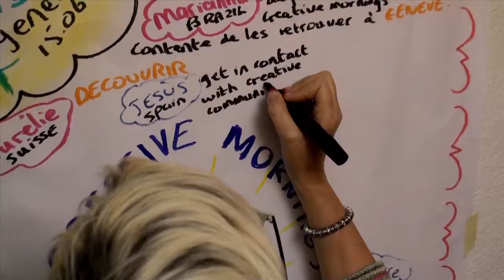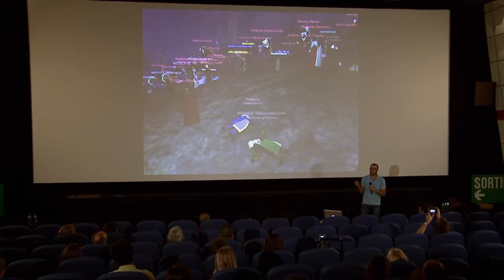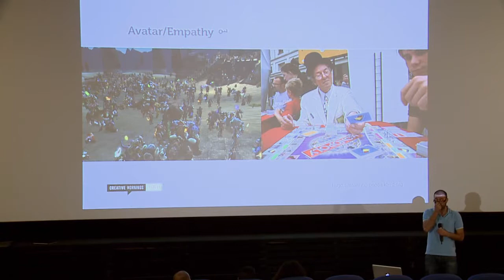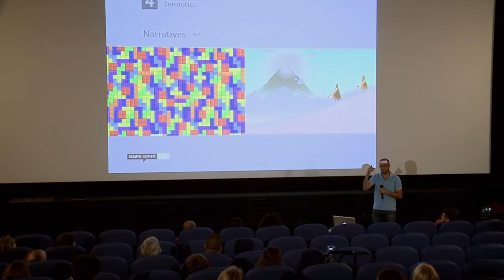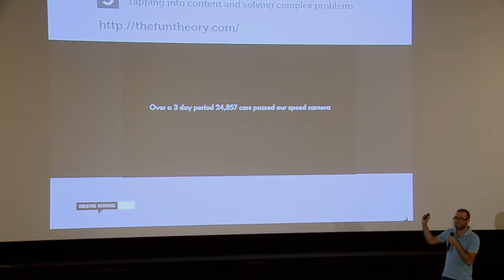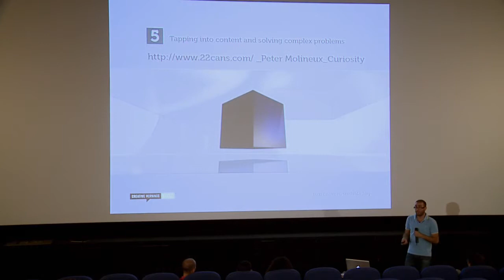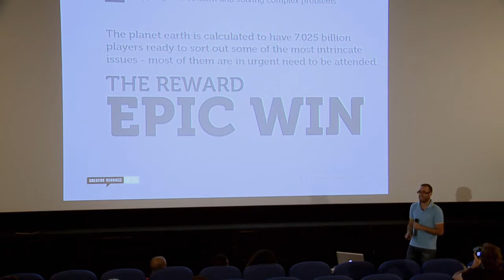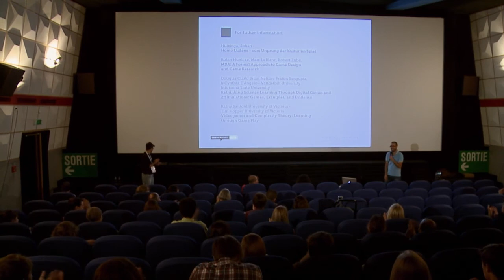Hugo Passarinho: Of Games and Play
Hugo Passarinho at CreativeMornings Geneva.